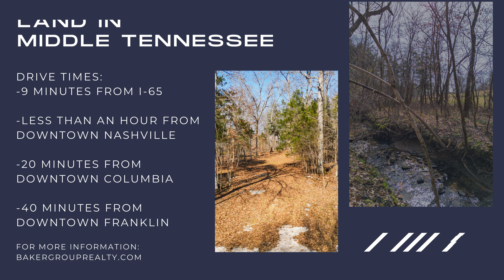10.49 Acres 9 Minutes from I-65 │ Land Listing in Maury County, TN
Your opportunity to own 10.49 acres in Maury County!

📍9 minutes from I-65, 20 minutes from Downtown Columbia, 40 minutes from Downtown Franklin, and one hour from Downtown Nashville.

This peaceful acreage has several areas with great potential to build a home while keeping the beautiful tall trees throughout the property.

A 3-bedroom perk site has been identified with corners marked onsite by green posts, also noted on survey. There may be potential for additional soil sites as well.

Main driveway located at southwest corner, with option for secondary drive to be added just past the guardrail on Scribners Mill. Spring fed creek borders the North and West sides of property.

Now is the perfect time of year to walk entire acreage so you can get a feel for all this property has to offer - Buyer's Agent must be present during entire showing.

About Maury County:
Located in Middle Tennessee, Maury County is one of the fastest growing counties in the state.

With a rich history and picturesque landscapes that include vibrant opportunities just a short distance away.

Whether you are drawn to historic homes, scenic charm, cultural attractions, and enjoying a slower pace lifestyle, Maury County awaits.

With a population of 104,760 in 2021, cities in Maury County include Columbia, Culleoka, Hampshire, Mt. Pleasant, Santa Fe, Spring Hill, and Williamsport offer a variety of attractions and lifestyles.

Listing MLS ID: 2623712

Listed By:
Melissa Pacco
Baker Group